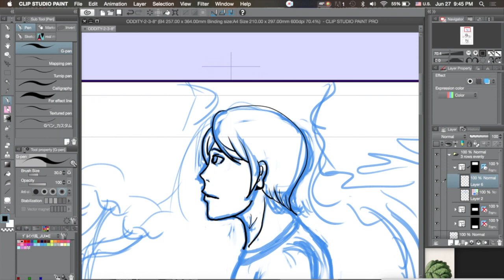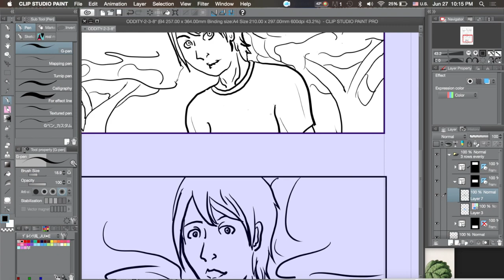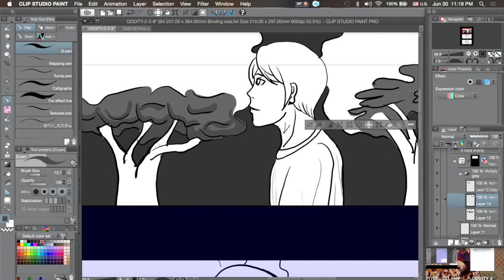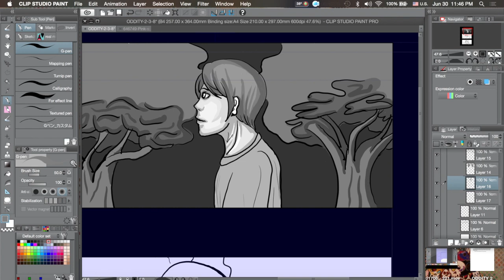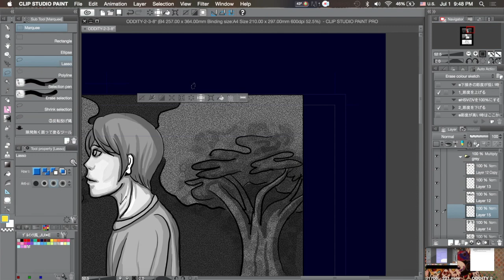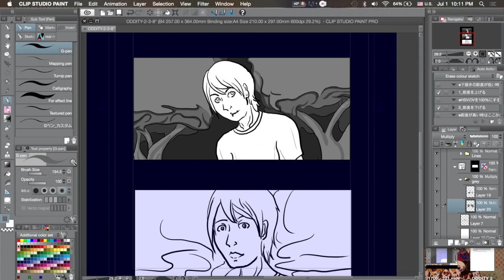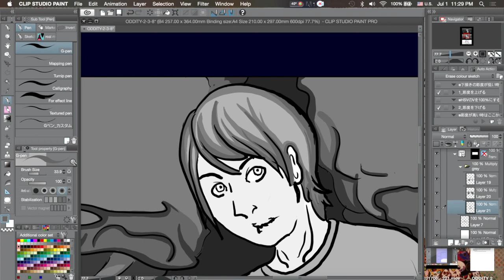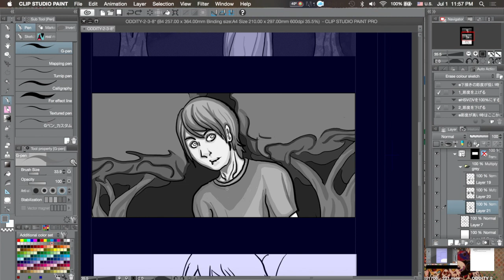32-37/ 100 DAYS of making comics : Plant and animal mating and stuff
In this video I tell you all some interesting things I learned in Biology class. Note: Our topic was about taxonomy and reproduction.